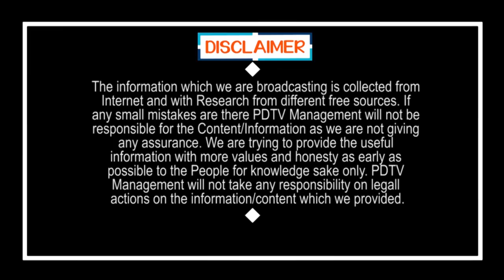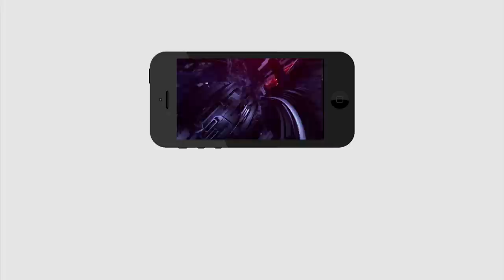Tirupati By Election | Jagan Ruling | Tirupati Public Talk | తిరుపతి అడ్డాలో జగన్ అన్న మనిషి | PDTV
తిరుపతి అడ్డాలో జగన్ అన్న మనిషి